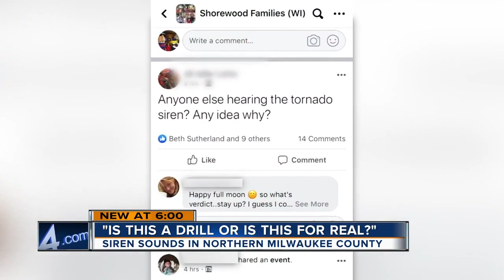Siren malfunction in Whitefish Bay could be power surge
It was an early morning wake up call for Whitefish Bay and some surrounding neighborhoods after an outdoor siren at Cahill Park sounded off. The strange part? There wasn’t any severe weather.